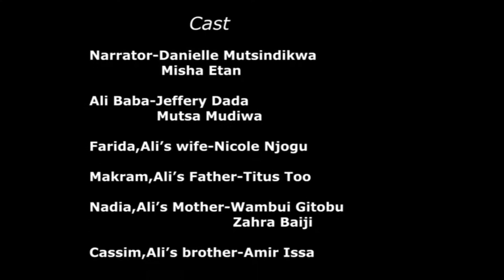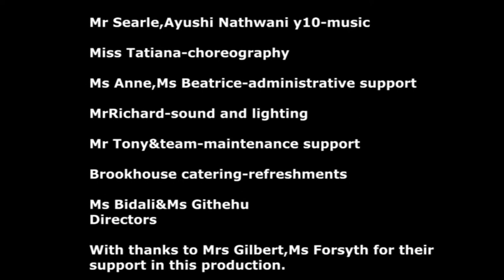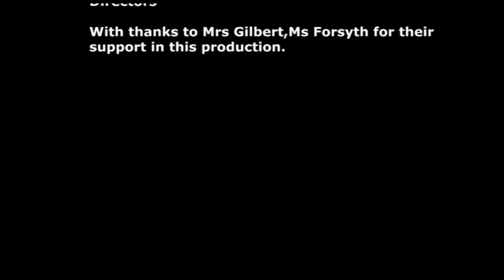Ali Baba and the Four Thieves - a prep play by Brookhouse schools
Brookhouse Runda  prep school put on the comedic rendering of the Arabian classic.